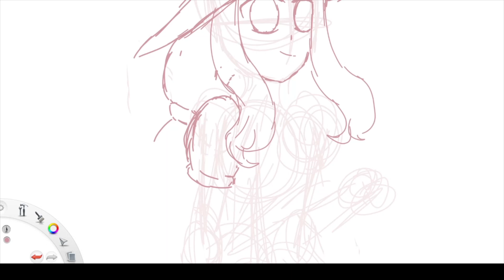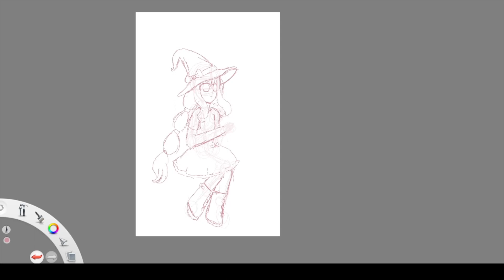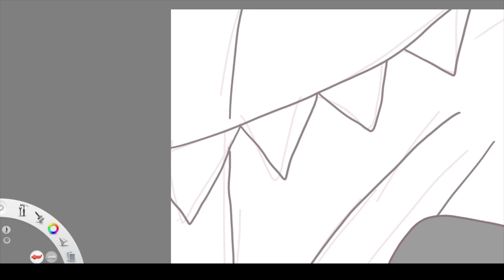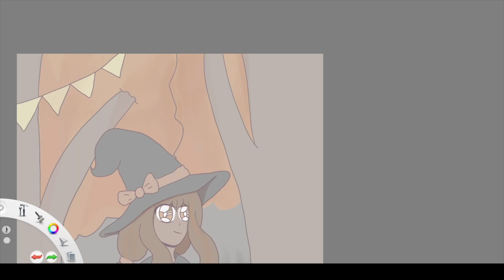Halloween speed paint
i was goanna do the happy halloween meme but i ran out of time so off